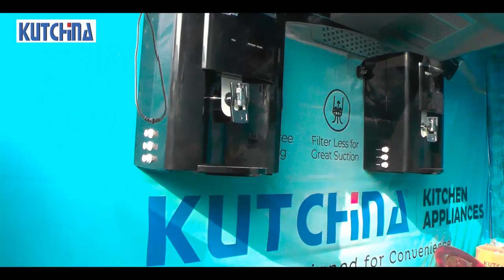KUTCHINA Kitchen Appliances